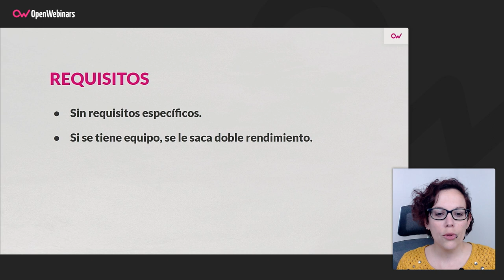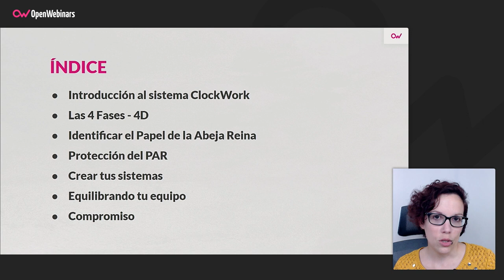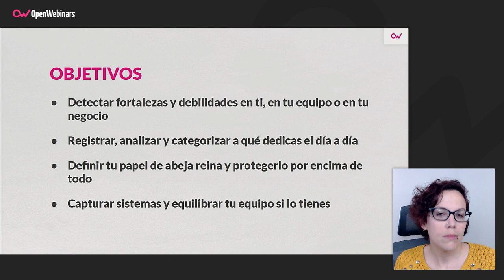Curso de Fortalezas y debilidades en tu organización con ClockWork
Comienza a aplicar la metodología ClockWork a tus proyectos, equipos o negocio, pudiendo así detectar dónde están las principales fortalezas y debilidades, redistribuyendo tiempo y tareas para ganar eficiencia y tranquilidad.

- Detectar fortalezas y debilidades en ti, en tu equipo o en tu negocio.
- Registrar, analizar y categorizar a qué dedicas el día a día.
- Definir tu papel de abeja reina y protegerlo por encima de todo.
- Capturar sistemas y equilibrar tu equipo si lo tienes.

Comienza este Curso de Fortalezas y debilidades en tu organización con ClockWork